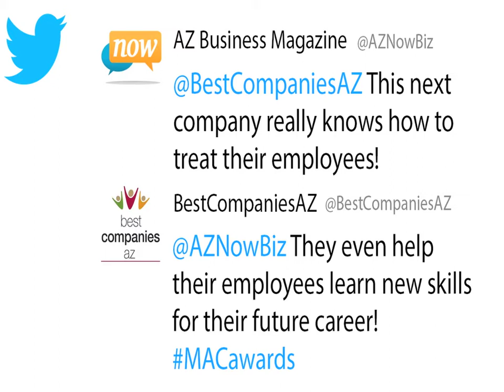MACAZ13 - Arizona Diamondbacks, Workplace Culture Award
Arizona Diamondbacks are the 2013 recipient of the Workplace Culture Award, Most Admired Companies in Arizona.